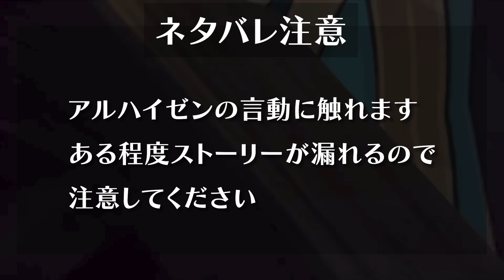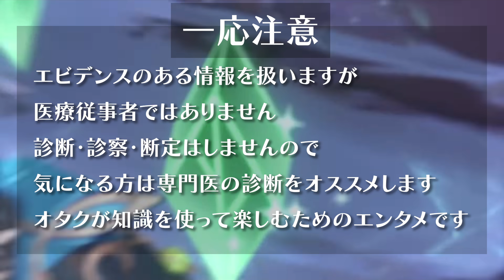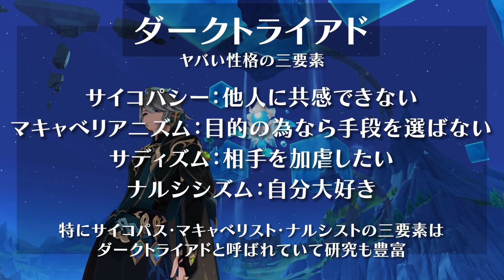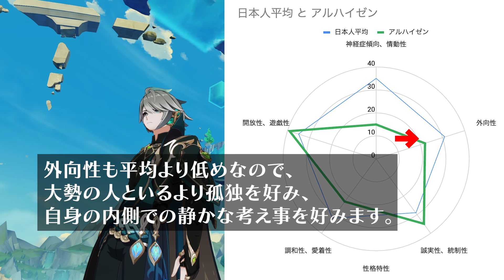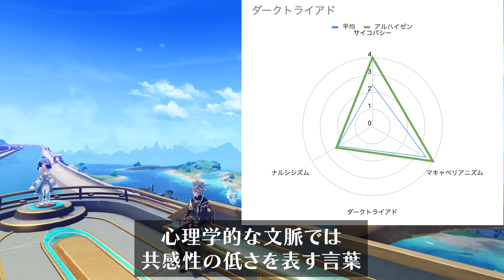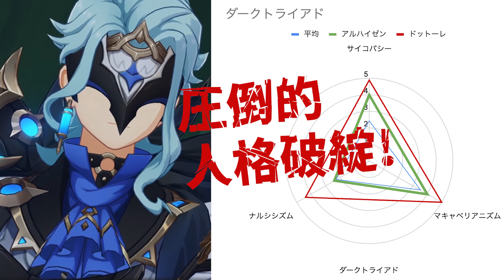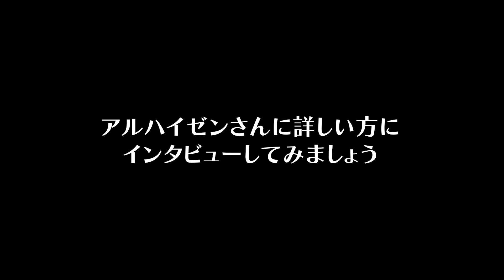アルハイゼンで学ぶビッグファイブ！科学的性格分析でキャラを読み解く【原神・げんしん】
【リンク】
FFPQ-50についての論文(中に質問も載っています)

早稲田大学の小塩真司先生達が出しているダークトライアドを見極める質問の論文

細かい計算表や質問リストみたい人はメンバーシップへ下記URLから加入できます

【目次】
00:00 原神心理学あいさつ
00:38 前置き
01:13 性格分析の現状
02:06 ビッグファイブ理論の考え方
03:08 ビッグファイブの５因子
05:08 ビッグファイブ以外の要素
06:52 性格分析を知っておくと便利な点
08:14 アルハイゼンの性格特性
09:17 ダークトライアド系はどうか
11:00 アルハイゼンの複雑な性格
13:30 まとめ

【概要】
今後のシーン解説で必要になる性格分析の基礎部分を解説します。
科学的に最も有効とされるビッグファイブを基本として、他の要素としてダークトライアドやFFPQなども活用したいと考えています。
キャラの性格が読み取れると、行動の理由なども深掘りができるので更に面白くなりますよ。

【ブログ版】
文字で読みたい人はこちらをどうぞ